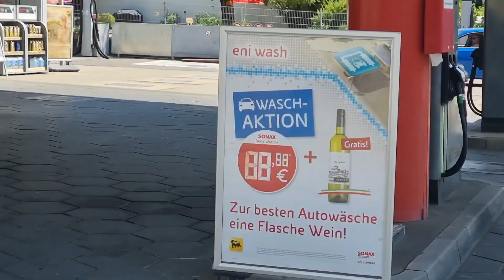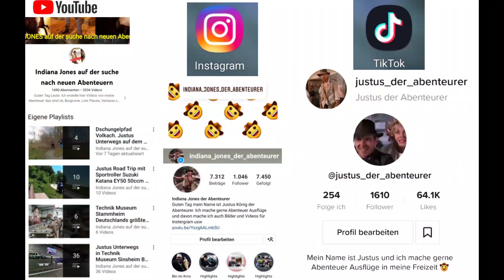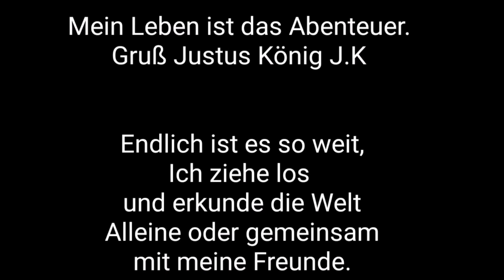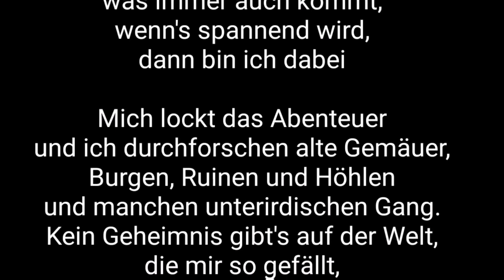Justus Unterwegs mit Fan Johannes Pontiac und sein Ferrari F355 Replica Pontiac Fiero in Ochsenfurt